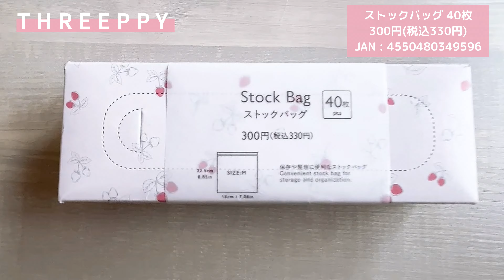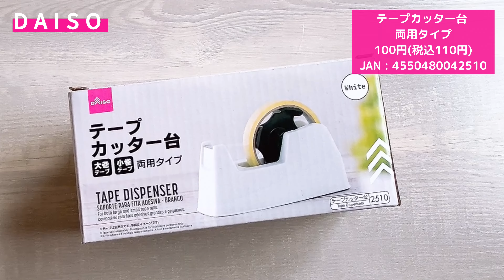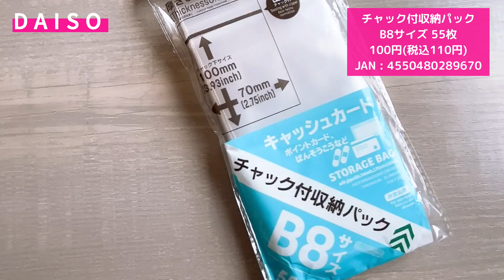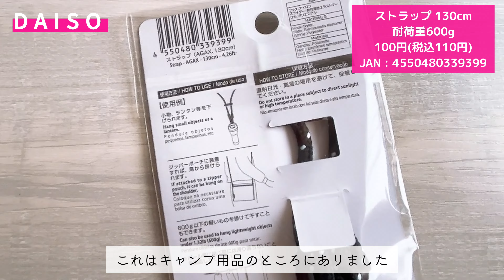【購入品紹介】まるDAISO&THREEPPY購入品紹介✨DAISO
00:00 オープニング
00:42 THREEPPY購入品
ペットボトルホルダーふかふかパープル300円(税込330円)
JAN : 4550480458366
01:19 ストックバッグ 40枚300円(税込330円)
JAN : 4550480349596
01:37 ハードケース ホワイト300円(税込330円)
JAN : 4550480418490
01:58 アクセサリートレーセット(長方形)大理石柄 グレー 300円(税込330円)
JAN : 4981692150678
02:33 DAISO購入品
テープカッター台 両用タイプ 100円(税込110円)
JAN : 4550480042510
02:53 フィルター汚れスッキリスポンジ 100円(税込110円)
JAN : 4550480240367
03:09 コップボトル洗いスポンジ(2段階伸縮)100円(税込110円)
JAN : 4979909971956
03:24 チャック付収納パックB8サイズ 55枚100円(税込110円)
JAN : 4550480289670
03:34 硬質カードケースA7サイズ 3枚 タテ型
100円(税込110円)
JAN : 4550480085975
03:44 反射ワンタッチバンド2個セット100円(税込110円)
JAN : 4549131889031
03:54 ショルダーバッグ(底マチ付き)200円(税込220円)
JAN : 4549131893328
04:15 ストラップ 130cm耐荷重600g 100円(税込110円)
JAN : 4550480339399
04:34 スクーン ホワイト100円(税込110円)
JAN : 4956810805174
05:01 エンディング

７月２０日から８月３１日まで✨
投稿数を増やして頑張っています😌

嬉しいです☺️💕

お隣同士🏠仲良し義姉妹のてるとまる💚💗
主婦業ママ業の間に撮影&編集🎥
毎週火曜と金曜のPM7:00 更新を目標に頑張ってます😌💗

動画で紹介した商品を載せてます😌